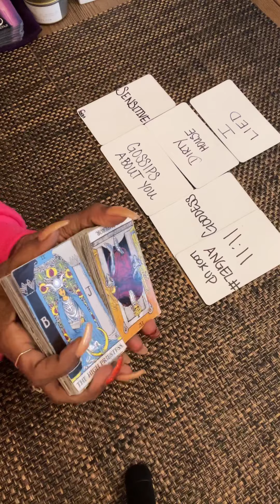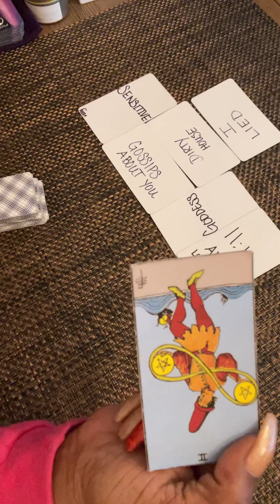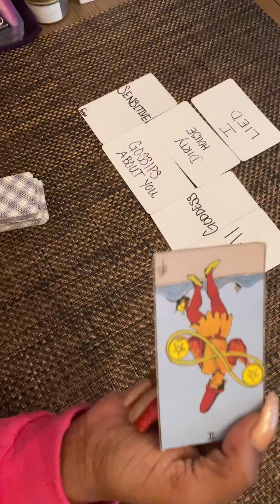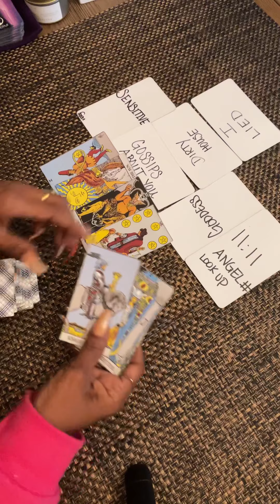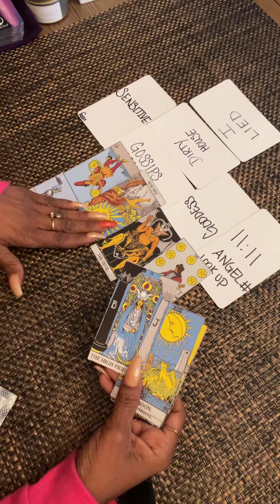🧿❤️‍🔥TwinFlame-Ur Person Made A Choice-2 Heavy On Shoulders Between An Angel 😇Nd Devil 😈 2B.C.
Don’t forget to catch Pt 2 TWINFLAME JOURNEY TO WHAT YOUR PERSON WANTS TO OFFER❤️‍🔥❤️‍🩹❤️‍🔥😇🙏🏽🌞